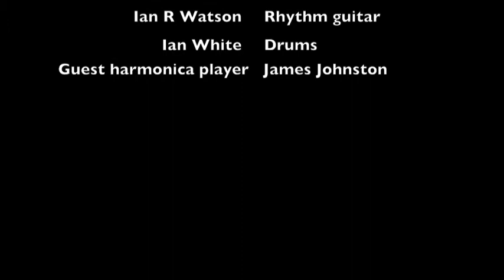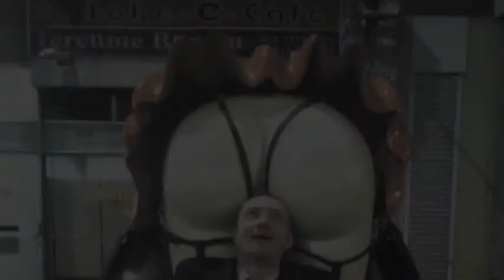Dog Food (Iggy Pop) by Terry Edwards & the Scapegoats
From Terry Edwards & the Scapegoats' classic album "I didn't get where I am today".
Terry Edwards - Guitar & vocals / Jem Moore - Bass / Ian R Watson - Rhythm guitar / Ian White - Drums. Guest harmonica player - James Johnston